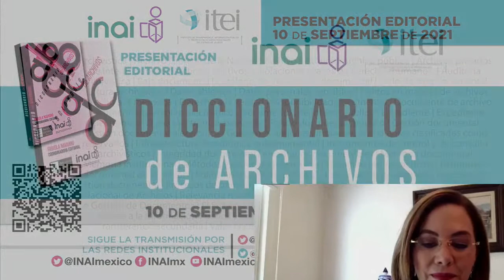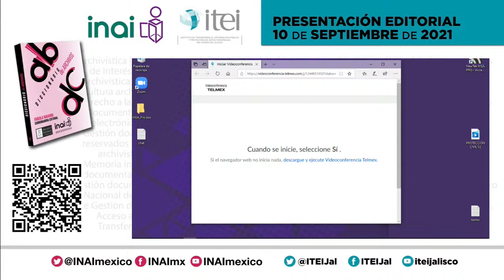Presentación Editorial del Diccionario de Archivos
Presentación del Diccionario de Archivos